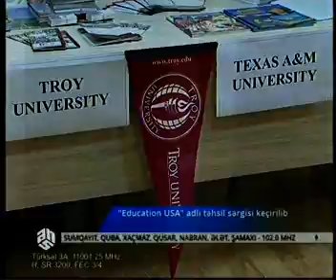"Education USA" adlı təhsil sərgisi keçirilib